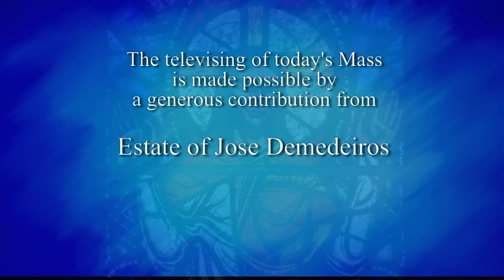Daily TV Mass Wednesday, November 9, 2016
Father Dan Donovan